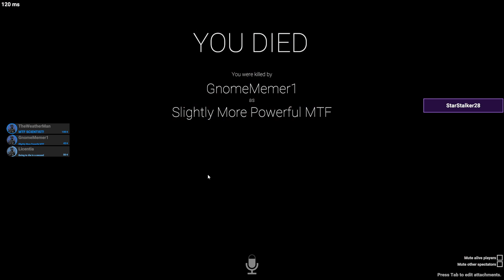Survivor - SCP: SL YouTuber Competition - Day 1 (ft. @StarStalker28, @GnomeMemer1, @SwiftKraft...)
Hope you enjoyed! If you did, pls subrcib :)
This event was tons of fun and it wouldn't be possible without:

Timestamps:
0:00 Intro
0:30 Game 1 - Round 1
3:10 Game 1 - Round 2
4:47 Game 1 - Round 3
6:22 Game 1 - Final Round
7:52 Game 1 Elimination
9:34 Game 2
10:58 Game 2 Elimination
12:34 Game 3
14:59 Game 3 Elimination
17:20 Outro